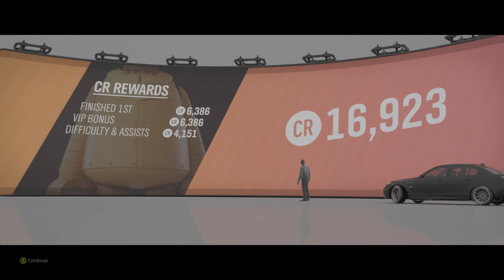[4K HDR] BMW and Aston Martin seasonal events